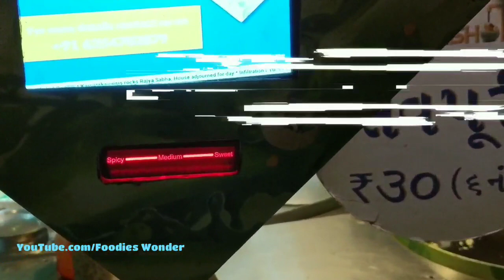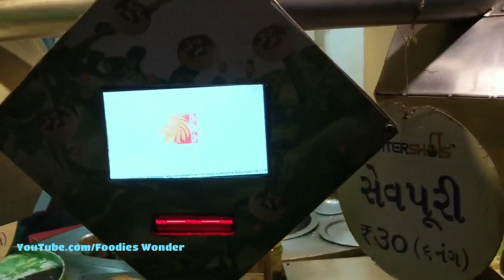Automatic Vending machine for Pani Puri lovers❤️ Watershots Ahmedabad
Watershots Vending Machine For Pani puri is Amazing,
Taste was not So good as spicy was Too spicy & sweet was to sweet But full marks given for this kind of innovation,
You should Try this If you we're in Ahmedabad or you we're planning to come in this city, There were 5-6 Watershots Pani Puri machine in different areas of Ahmedabad, This one is near Shivranjni char Rasta